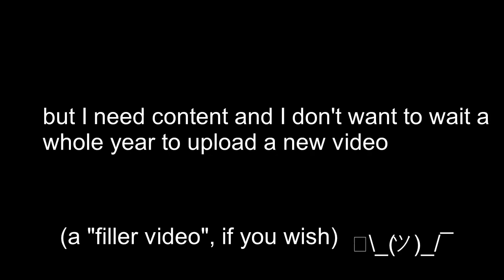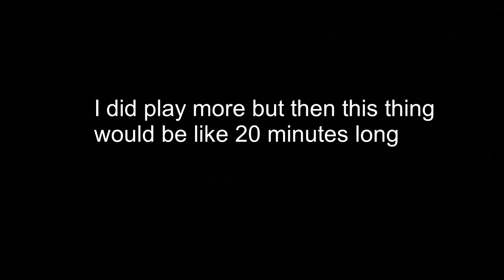BombSquad Duels but I have 250ms and it's 3 am but I need content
Yeah, basically what the title says - Playing in a duels server, but I have 250ms of ping, it's 3 am (4:30 am by the time I am uploading this video), but hey, I need content, I don't want to wait too long before uploading a new one, take this video as a filler video if you want to, lol.